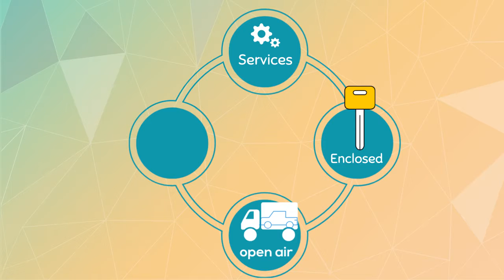Auto Shipping Rates Liberty County, Florida | Cost To Ship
A-1 Auto Transport has over 30 years of experience transporting ATV, motorcycle, heavy machinery, military, luxury in and out of Liberty County. We offer international and domestic shipping services to and from Liberty County. We are proud to offer the easiest booking system with the most affordable prices in the transport industry.